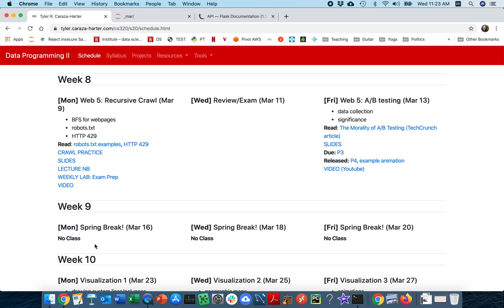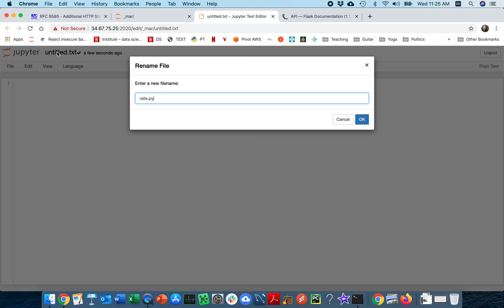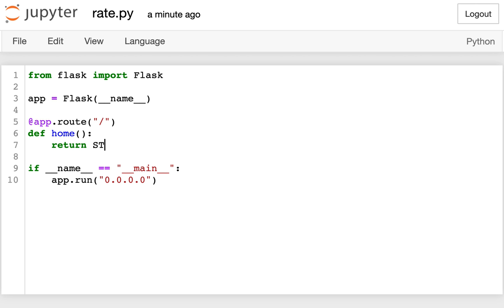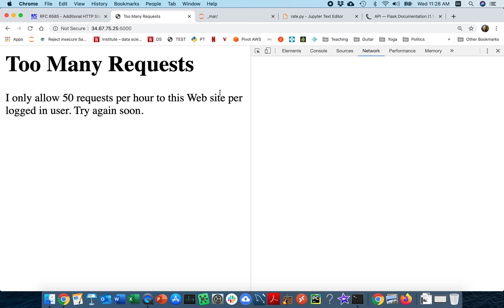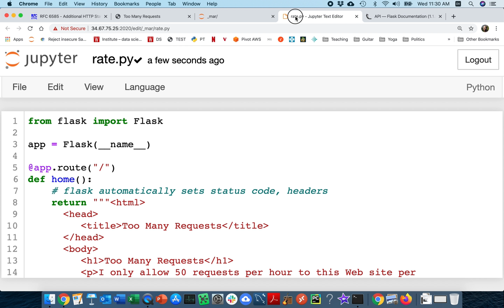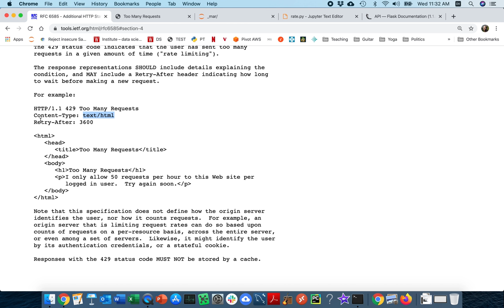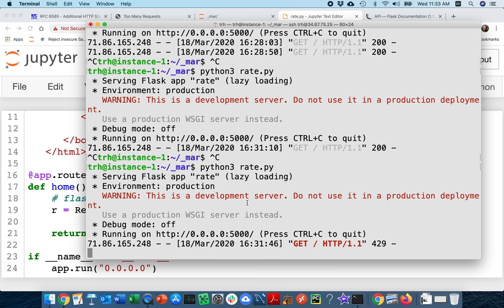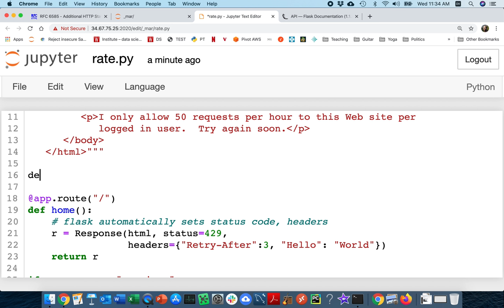CS 320 Mar 23 (part 1) - Flask Response Objects